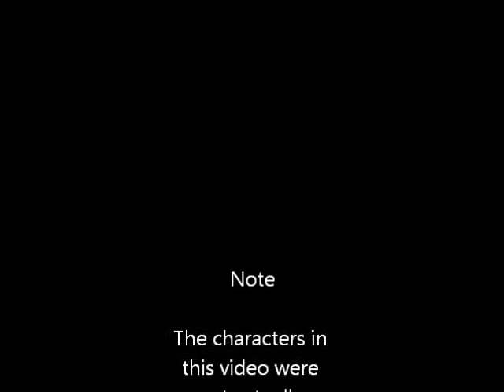how to be princess peach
Do you want to know how to be Peach from Mario?  Just follow these steps and you will BE Princess Peach!